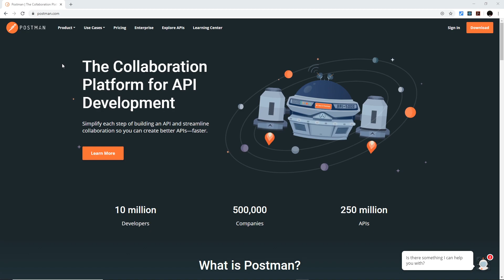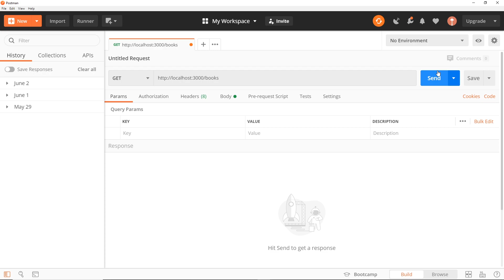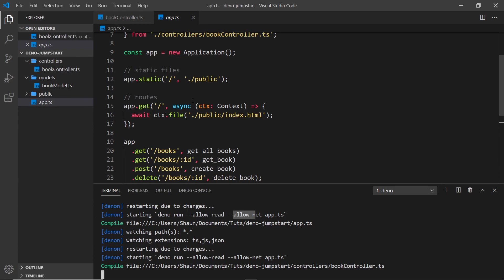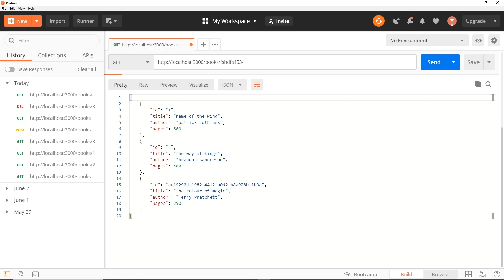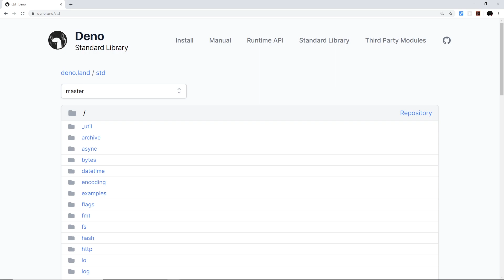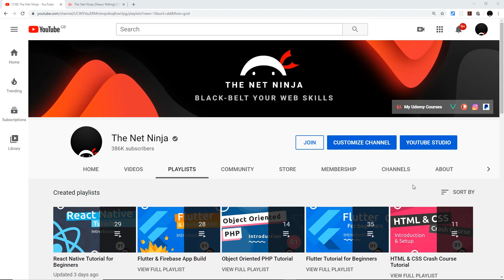Deno Tutorial #7 - Testing the API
Hey all, in this final Deo tutorial we'll test the API we created using a program called Postman, which you can get for free